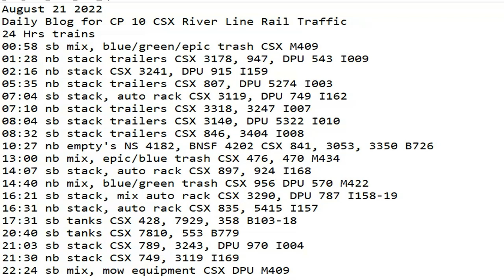August 21 2022 BigTrains.TV CP 10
24 Hrs trains
00:58 sb mix, blue/green/epic trash CSX M409
01:28 nb stack trailers CSX 3178, 947, DPU 543 I009
02:16 nb stack CSX 3241, DPU 915 I159
05:35 nb stack trailers CSX 807, DPU 5274 I003
07:04 sb stack, auto rack CSX 3119, DPU 749 I162
07:10 nb stack trailers CSX 3318, 3247 I007
08:04 sb stack trailers CSX 3140, DPU 5322 I010
08:32 sb stack trailers CSX 846, 3404 I008
10:27 nb empty's NS 4182, BNSF 4202 CSX 841, 3053, 3350 B726
13:00 nb mix, epic/blue trash CSX 476, 470 M434
14:07 sb stack, auto rack CSX 897, 924 I168
14:40 nb mix, blue/green trash CSX 956 DPU 570 M422
16:21 sb stack, mix auto rack CSX 3290, DPU 787 I158-19
16:31 nb stack, auto rack CSX 835, 5415 I157
17:31 sb tanks CSX 428, 7929, 358 B103-18
20:40 sb tanks CSX 7810, 553 B779
21:03 sb stack CSX 789, 3243, DPU 970 I004
21:30 nb stack CSX 749, 3119 I169
22:24 sb mix, mow equipment CSX DPU M409